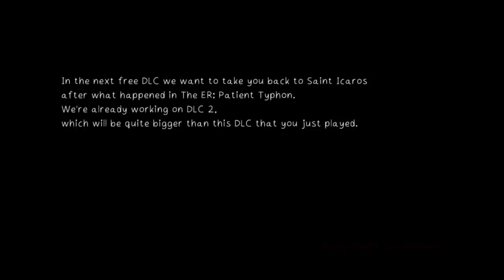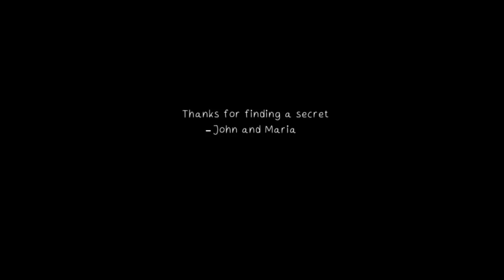Being A Monster - You're a Monster That Must FEED / The ER: Patient Typhon DLC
Being A Monster is the first DLC to the horror game The ER: Patient Typhon where you play one of the monsters and experience some of the events of the game first hand. Video also contains LEGS an additional secret.

"Gotta eat."